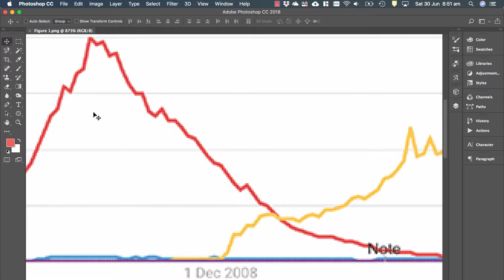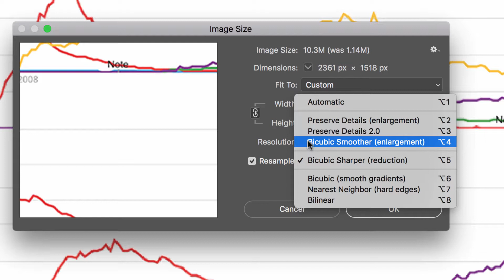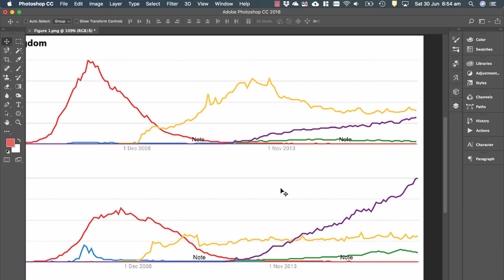Preparing images for Publication with Photoshop CC